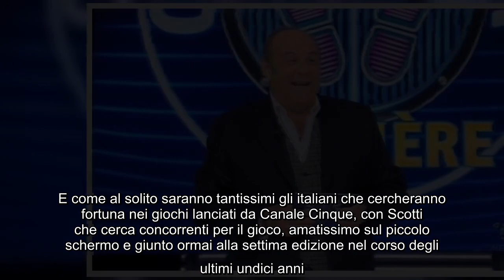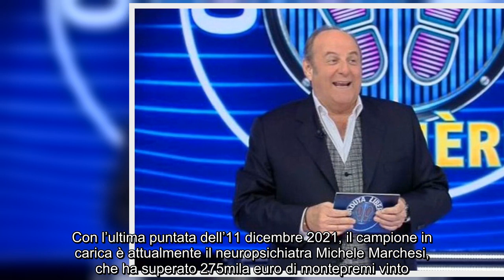Torna il programma di Gerry Scotti: tutte le informazioni utili Si avvicina il ritorno sul piccolo s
Torna il programma di Gerry Scotti: tutte le informazioni utili Si avvicina il ritorno sul piccolo schermo di Caduta Libera, il popolare game show di